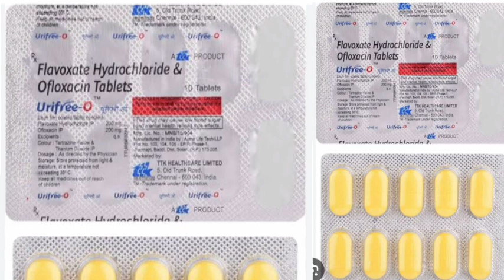Urifree O Tablets